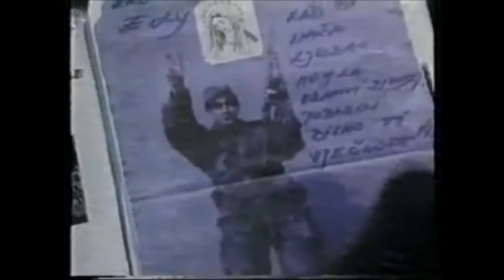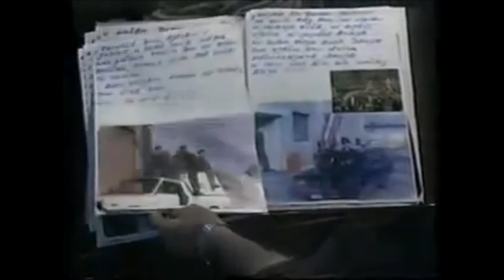MISO KOVAC Najveci hitovi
➤ Pretplatite se na mene kako bi mi pomogli da dodem 2,000 subscribers

➤ Donirajte ovdje